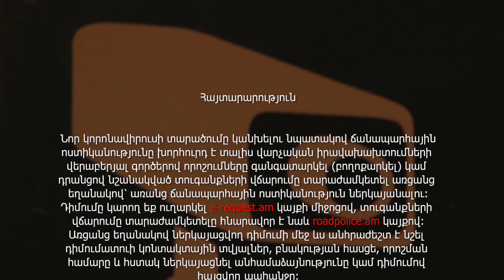Վարչական իրավախախտումների վերաբերյալ որոշումները բողոքարկելու մասին հայտարարություն